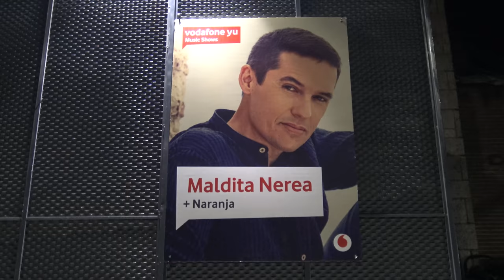Maldita Nerea presenta 'Bailarina' en La Riviera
Asistimos al concierto de Maldita Nerea en la Sala La Riviera de Madrid para entrevistar al grupo, a sus fans y, por supuesto, para disfrutar de los temas de su nuevo disco: Bailarina.